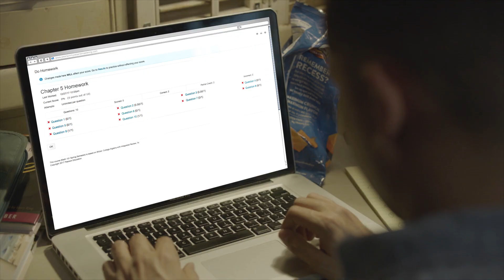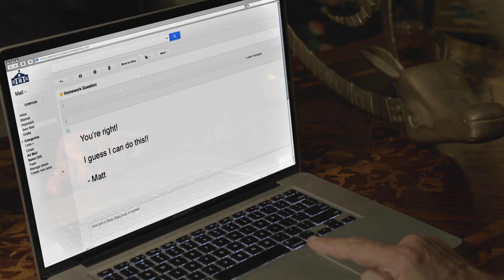MyLab Math - Reach Every Student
MyLab™ Math is the teaching and learning platform that empowers you to reach every student. By combining trusted author content with digital tools and a flexible platform, MyLab Math personalizes the learning experience and improves results for each student.